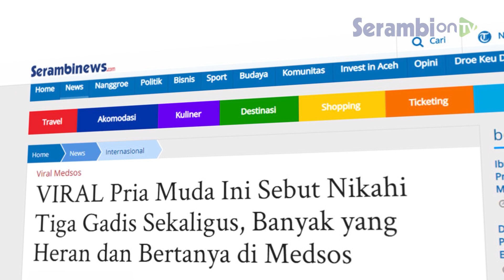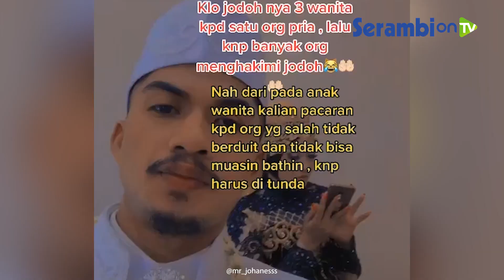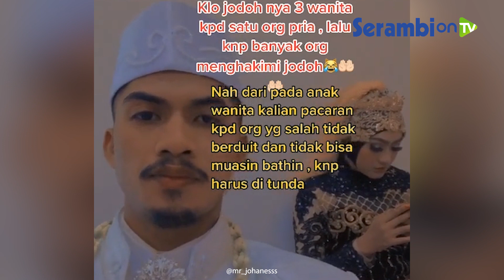VIRAL Pria Ini Sebut Nikahi Tiga Gadis Sekaligus, Banyak yang Heran dan Bertanya di Medsos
Pada video yang ia bagikan, memang terlihat dirinya mengenakan pakaian pengantin serta tiga pengantin perempuan mengenakan pakaian pernikahan.

Keempat orang pada video yang disebut melakukan pernikahan terlihat tersenyum.

Pengguna TikTok mempertanyakan pada warganet, terkait menikah lebih dari satu wanita.

Pun ia menyebut, ramai mengkritik dirinya karena menikahi tiga gadis sekaligus.

Meski demikian, ramai pengguna TikTok mempertanyakan kebenaran video yang diunggah, karena tidak terlihat adanya pesta dan semacamnya.

Selain itu, ada yang menyebut dirinya seperti seorang model pernikahan, bukan akan melakukan pernikahan.

Beragam pendapat diberikan pengguna TikTok pada kolom komentar.(Serambinews.com/Syamsul Azman)